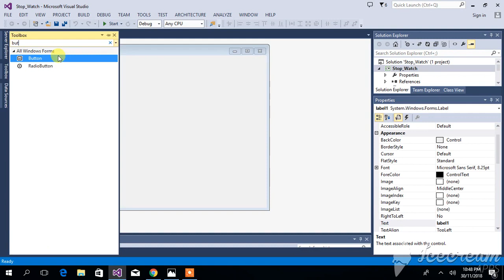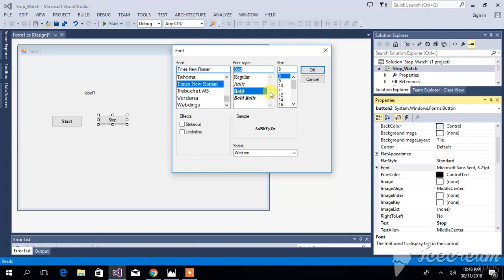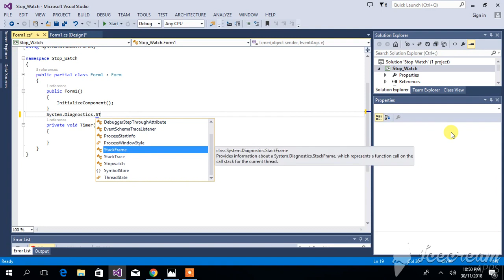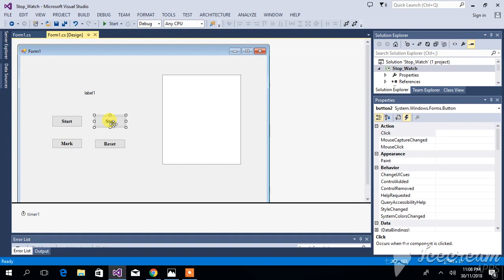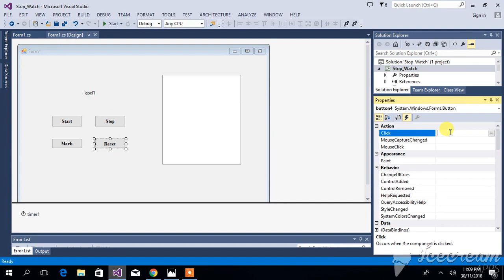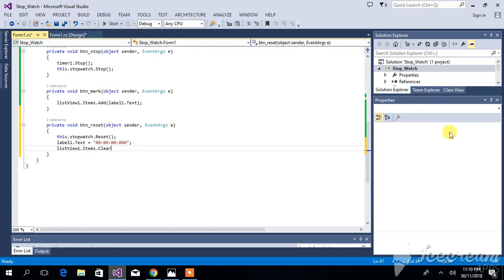Stopwatch using C# || Window form application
In this Video we will show you Stopwatch using C#

11. C# Program to Accept the Height of a Person & Categorize as Tall, Dwarf or Average

31. C# Program to Get 2 Arrays as Input and Produce a 3rd Array by Appending one to other